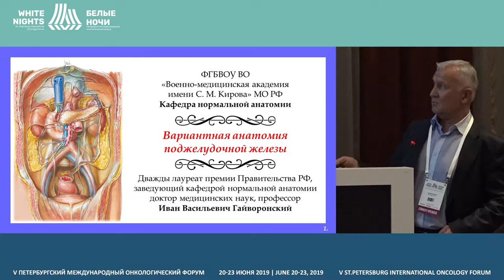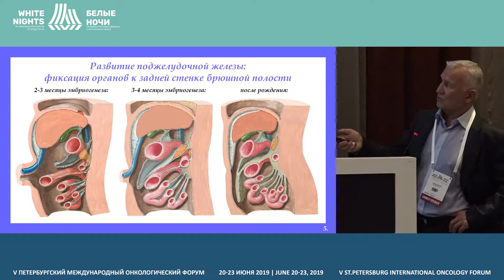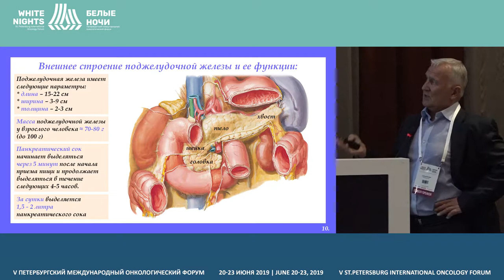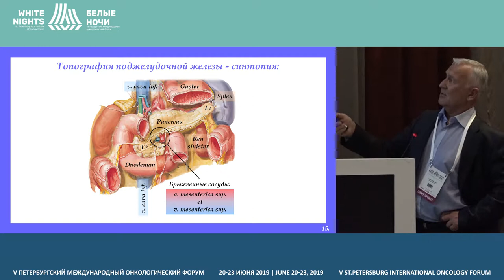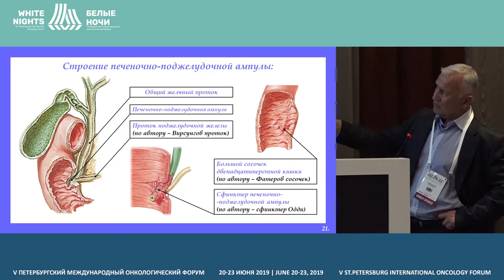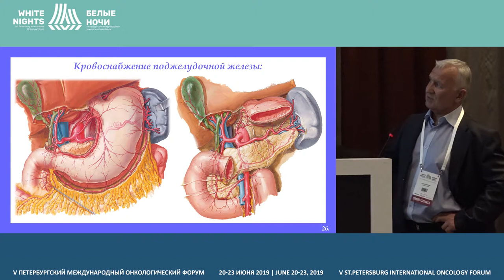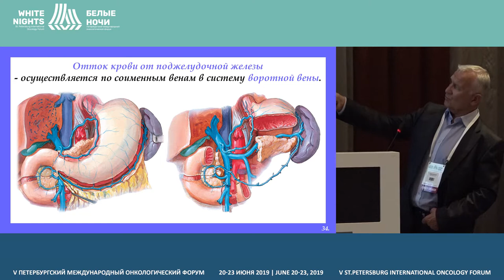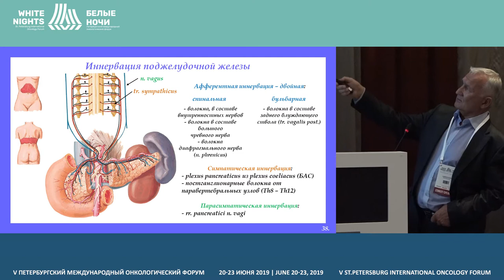Вариантная анатомия поджелудочной железы (Гайворонский И.В.)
Гайворонский Иван Васильевич, Военно-медицинская академия им. С. М. Кирова МО РФ, Санкт-Петербург